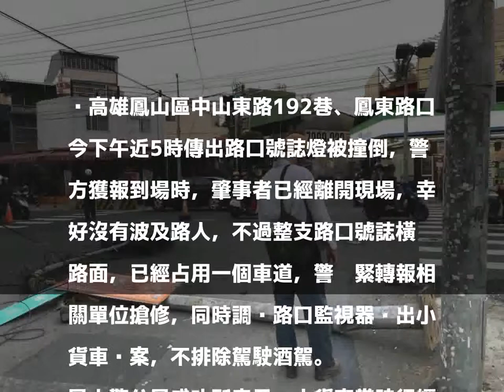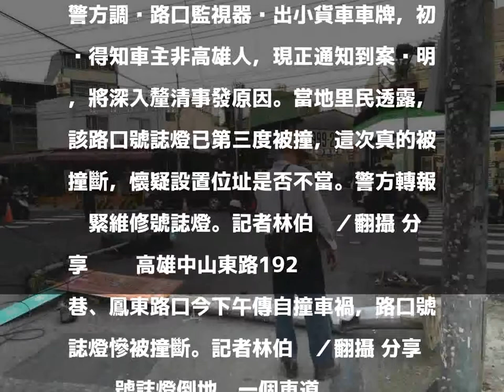最衰紅綠燈挨撞第3次 小貨車撞倒後肇逃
高雄鳳山區中山東路192巷、鳳東路口今下午近5時傳出路口號誌燈被撞倒，警方獲報到場時，肇事者已經離開現場，幸好沒有波及路人，不過整支路口號誌橫躺路面，已經占用一個車道，警趕緊轉報相關單位搶修，同時調閱路口監視器查出小貨車涉案，不排除駕駛酒駕。

發表評論評論如下。